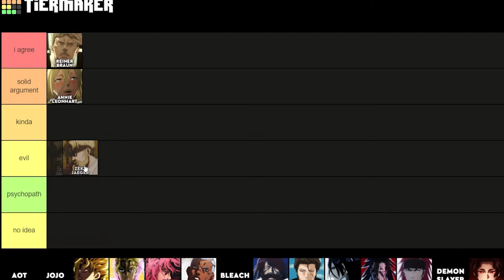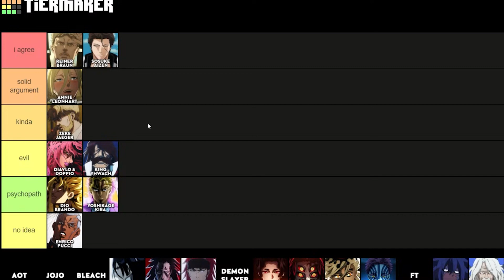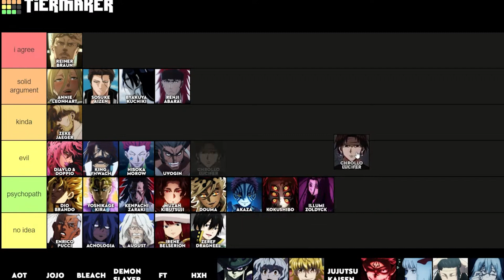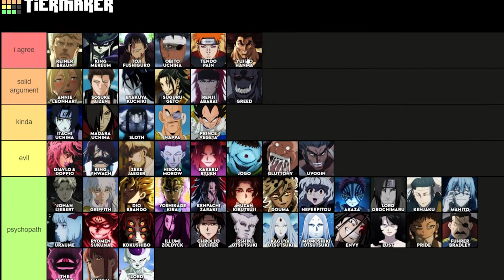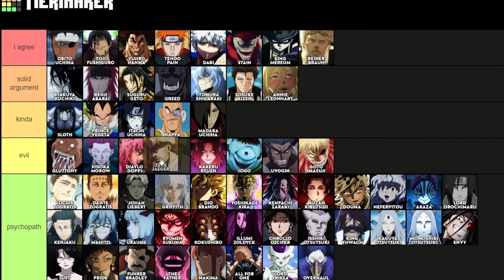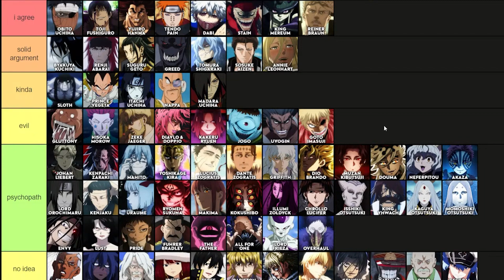WHAT ANIME VILLAIN HAD A GOOD POINT?